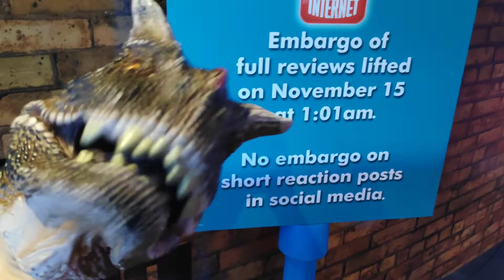Ralph Breaks the Internet Bite-Sized Movie Review (no spoilers!)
There's an extra scene after all the credits!  You HAVE to stay for it!

You should to watch the trailers beforehand.

Also, in light of the recent tragedy, yeah, post in the comments how the audience reacted when you see that certain scene.

Now, I need to watch the first Wreck-It Ralph movie again.  Several times.

Also, go ahead and watch all the trailers for this.  It's all good.

Your heart breaking will depend on how you feel about the characters btw.